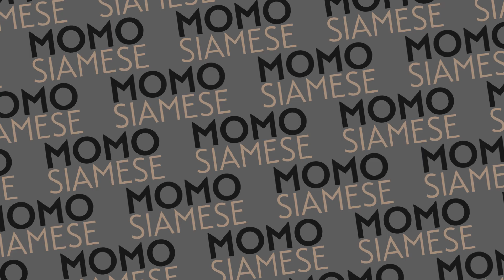Why not to get a Siamese cat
Thinking about getting a cat? Then watch this first! We go through out top reasons to get a cat but also reasons not to get a cat, although most of these can be applied to any pet. Who are we kidding though, the answer to the question really is always yes. Adopt all the cats!

0:00 - 0:45 Intro
0:45 - 1:34 Addictive
1:34 - 2:42 Company
2:42 - 4:41 Vet bills
4:41 - 6:05 Independent
6:05 - 7:46 Vacation worries
7:46 - 9:56 Entertaining
9:56 - 11:02 Can't have nice things
11:02 - 12:13 Health benefits
12:13 - 15:15 Dealing with the loss
15:15 - 19:09 New kittens

Catit fountain mini
Catit fountain large
Catit Ball track
Wet food

Camera gear we use:
Sound Recorder

Momo & Family